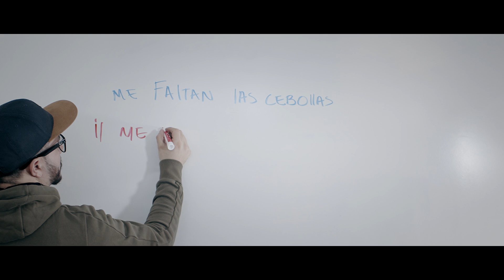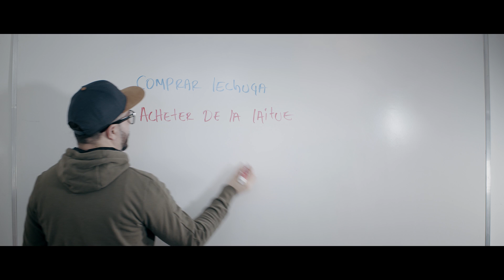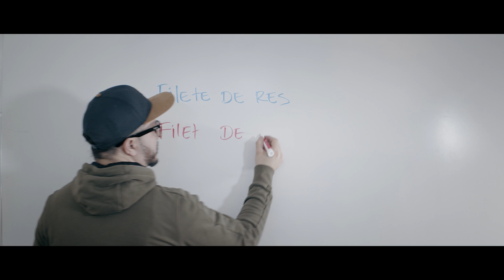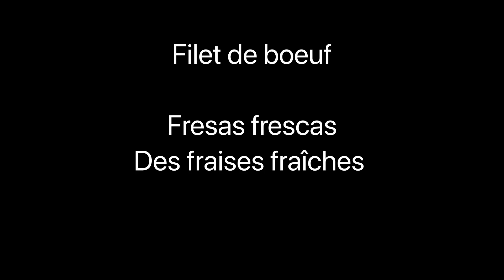Aprender francés básico rápido y sencillo pero eficaz para debutantes, viaje o trabajo frases #25